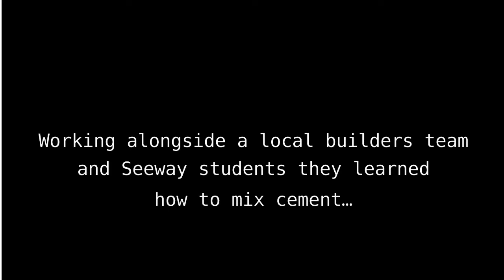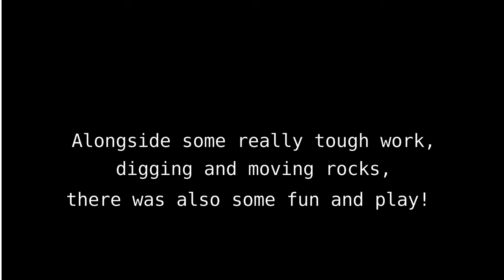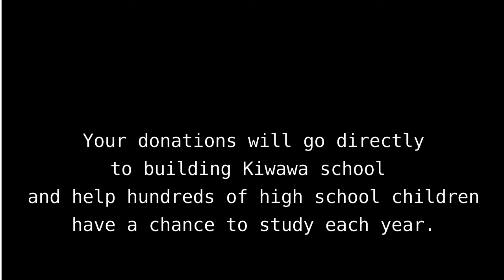Building the Kiwawa Secondary School in Tanzania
In the autumn of 2019, Nord Anglia embarked on a two-year-long project for our expeditions to Tanzania: to help build a much-needed secondary school in Kiwawa village in the Arumeru district of Arusha.

Together with a local building team, our students on expeditions have helped build an administration block, including a headmaster’s office and teacher toilets, and a classroom block of four adjoining classrooms. Maybe that doesn’t sound like much, but it involved a lot of hard work laying foundations, mixing a lot of cement, bricklaying and plastering -- all done by hand in some pretty hot temperatures!

In February, expedition teams of Nord Anglia students started work on a student toilet block and laboratory block, but these were unfinished because spring expeditions had to be cancelled due to the Covid-19 pandemic.

We know how vital this school is to the local community and the education for many students and that is why we want to give our continued support to Seeway in building Kiwawa secondary school.